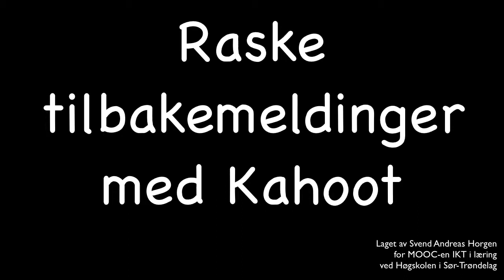Videointervju Margreta: Raske tilbakemeldinger med Kahoot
I dette videointervjuet forteller Margreta Tveisme (Nordahl Grieg vgs i Bergen) hvordan Kahoot kan brukes på ulike måter for å gi raske, formative tilbakemeldinger.